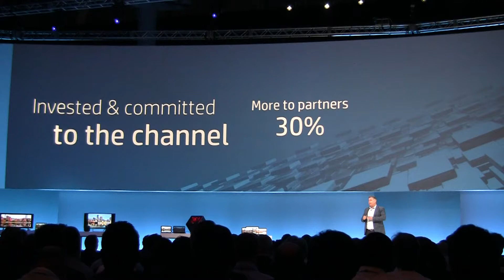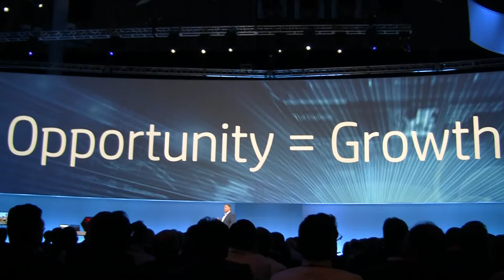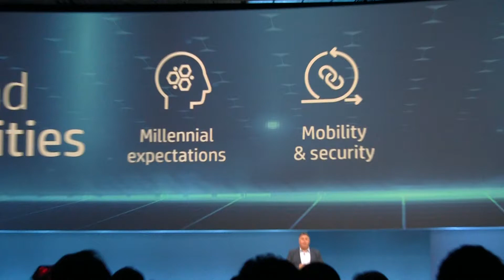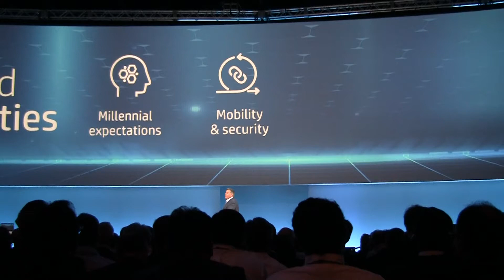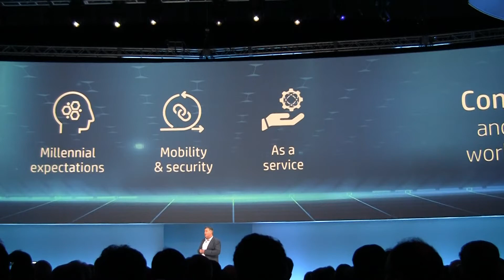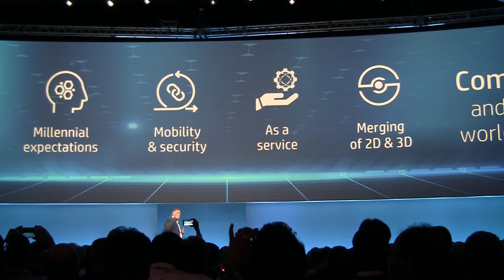Dion Weisler keynote al newHPGPC (2)